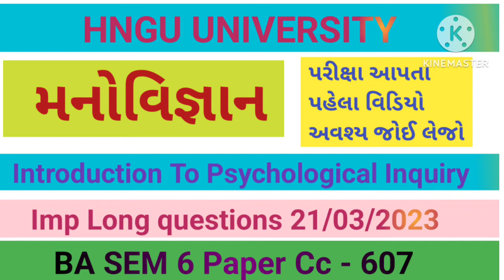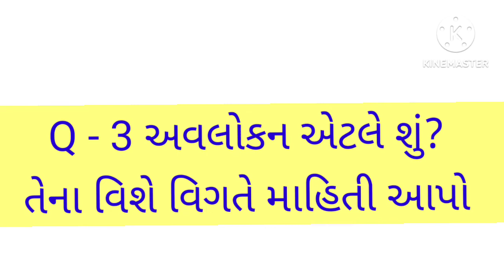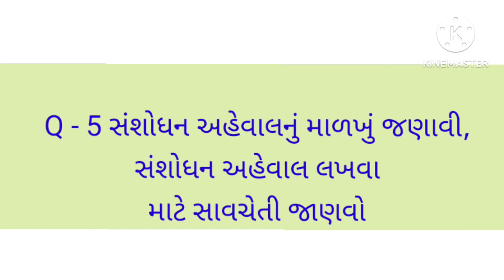Hngu ba sem 6 Psychology Cc 607 Introduction To Psychological Inquiry most imp long questions Hngu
6.. PHD ENTRANCE EXAM 2022.RESERCH METHODOLOGY IMP MSQ LINK

7..👉..  GUJRATI SAHITYA - KETLIL JANITI KRUTI..

8 Aristotle jivan kavan UGC NET - GSET GUJRATI paper - 2

9.. ધોરણ - 12 Gujrati paper solution link

10..  HNGU UNIVERSITY BA SEM - 6 GUJRATI - 609 imp

GUJARATI SAHITYA
SAHITYA
GUJRATI SAHITYAKAR..